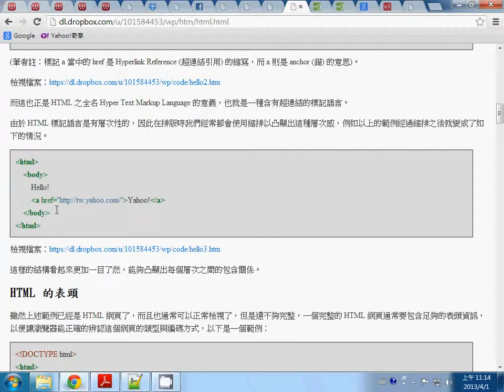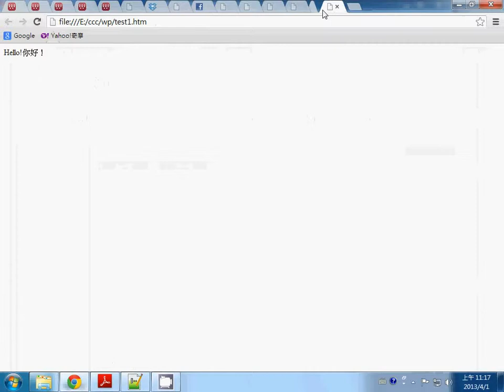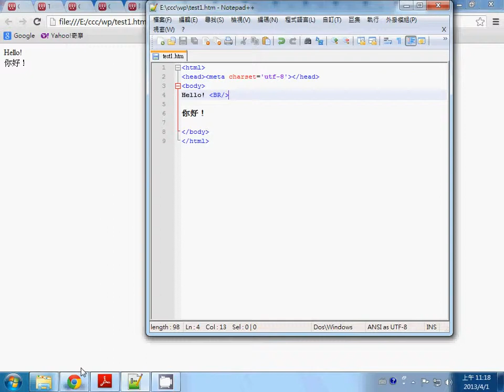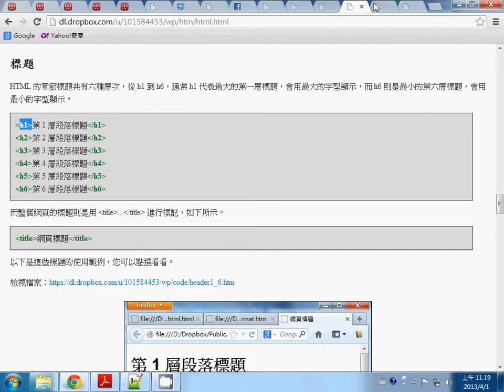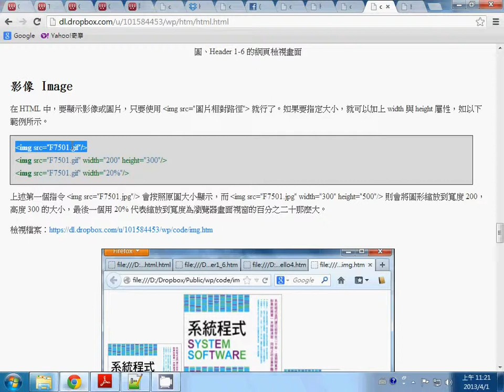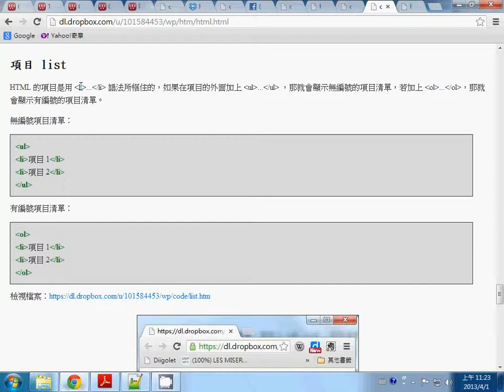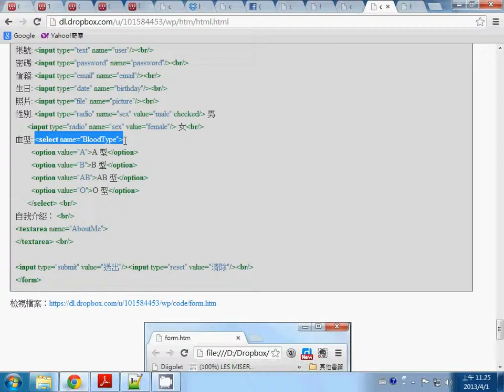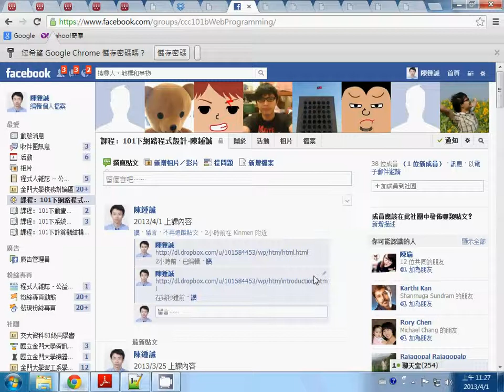Web程式：HTML 基礎 2 -- WpHtml2